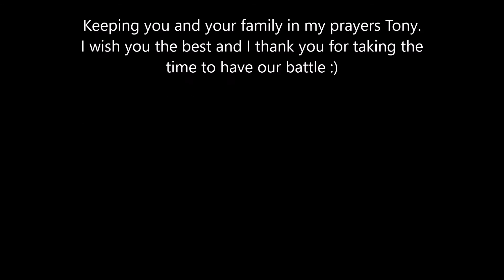GTL Week 5 Doragon14 (1-3) vs Tony (0-4)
Week 5 of the Green Tea League is now here. The Dutch EnTea owns a very threatening team. Can the Tearats pull through to take another win? Or will another loss enter our possession?